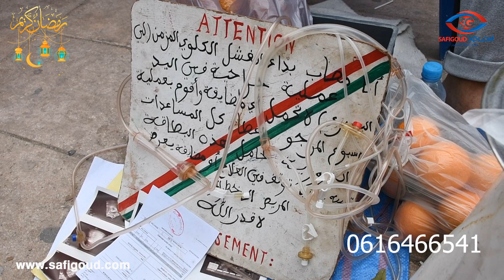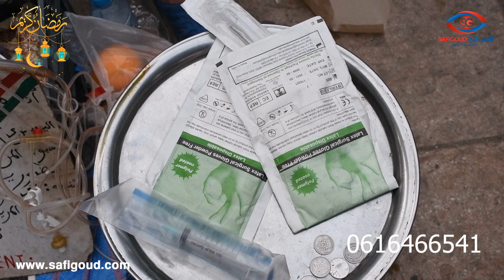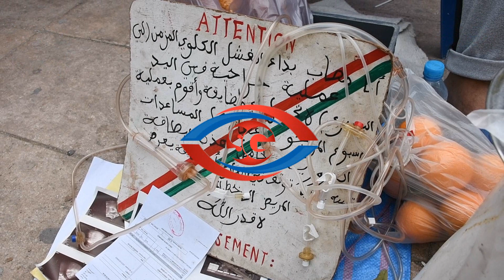صادم...مريض بالقصور الكلوي قهرو المرض والزمان وخرج للشارع كيمد يديه